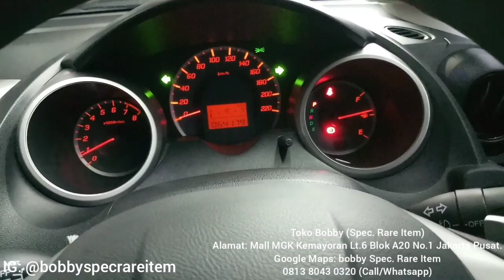Honda Jazz RS GE8 2012 Menolak Tua, UPGRADE Stir dengan Audio Steering Switch / Tombol Audio di Stir